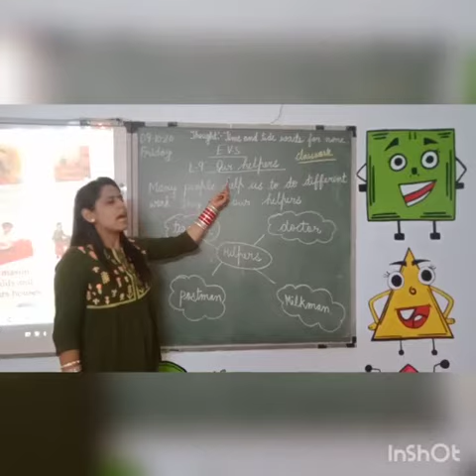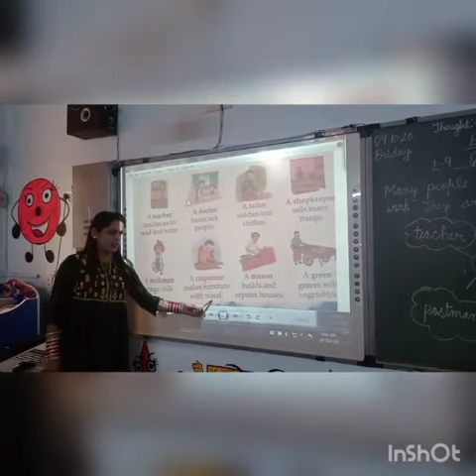Class -1 people who help us by Ms. Neeta